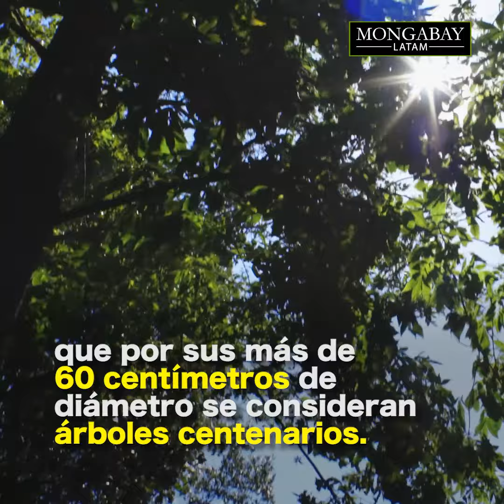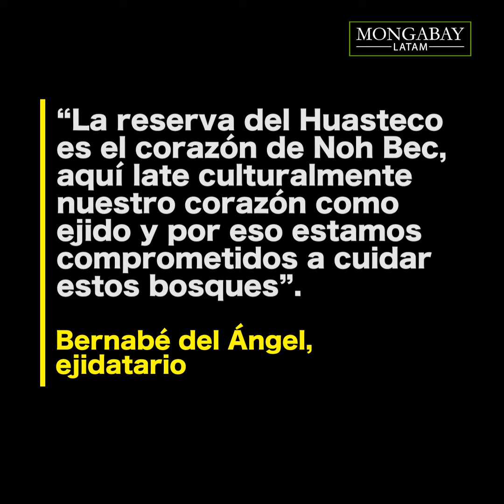Noh Bec, el hogar de las caobas centenarias, busca un futuro más allá de su árbol emblema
Noh Bec, el hogar de las caobas centenarias en México, fue la primera comunidad forestal certificada en el mundo por la FSC. 😀 Después de años de mucho trabajo, los resultados siguen siendo positivos y la conservación de sus bosques es un ejemplo. ¿Cómo lo lograron?